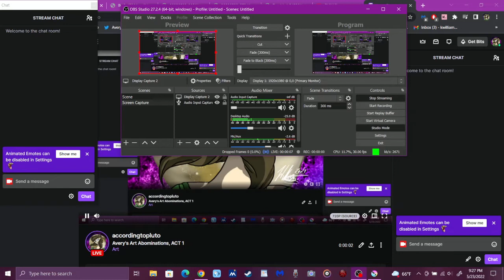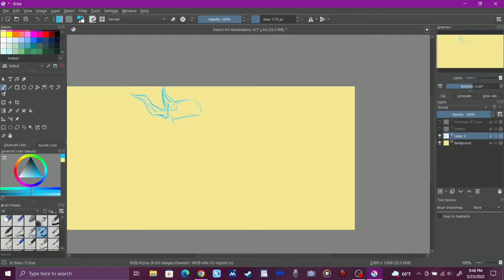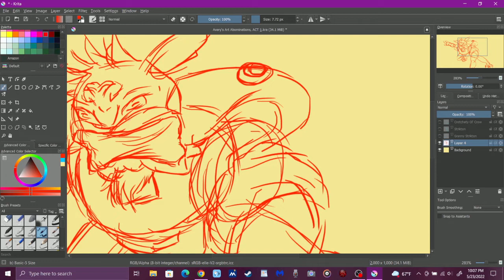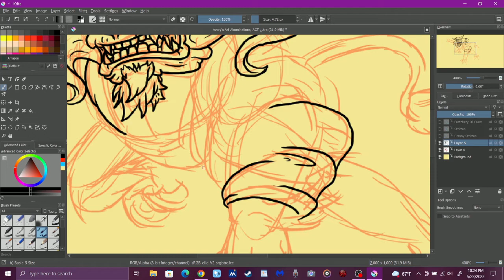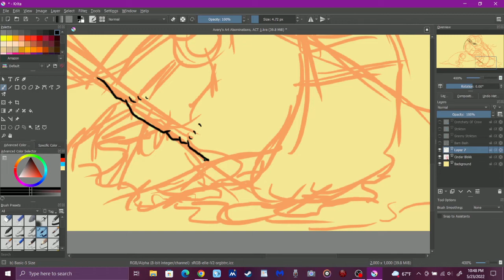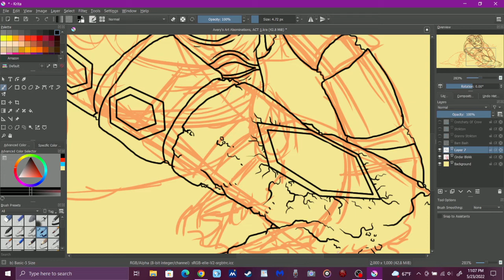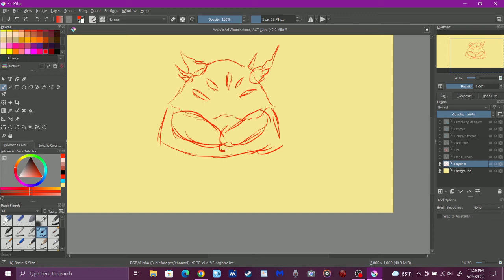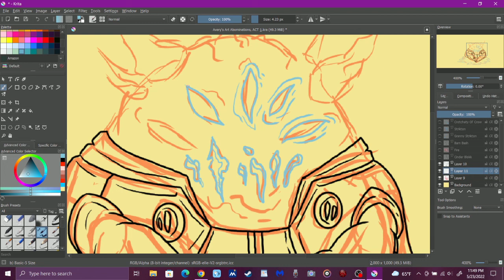Avery's Art Abominations Act 1 (ARCHIVE)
Let's go! We start this series of streams with a warmup duo of sketches and then expand Ben Tennyson's arsenal of alien creatures with Barn Bash, Slushie, and Cinder Blokk. Fair warning, the frame rate is sorta bad here. Working out the kinks.